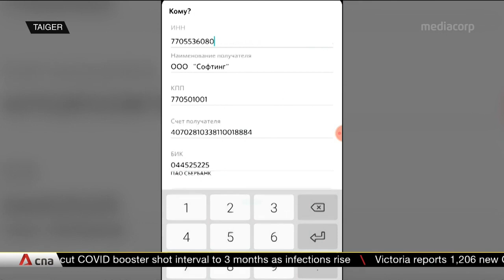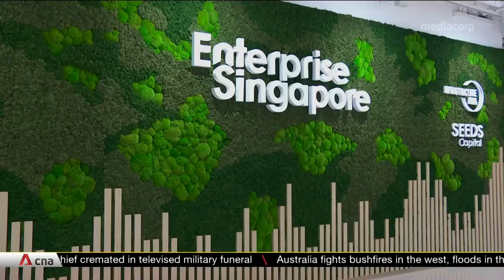More Singapore start-ups breaking into Russian market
More Singapore start-ups are trying to break into the Russian market. Most of them are from the cybersecurity and tech sectors, and their expansion plans may get a lift with the addition of Moscow to Singapore's Global Innovation Alliance. Announced in November 2021, the Russian capital is the 16th city in the network of innovation and business partners. According to Enterprise Singapore, nine more cities are set to join the alliance. They will be announced over the next five years.